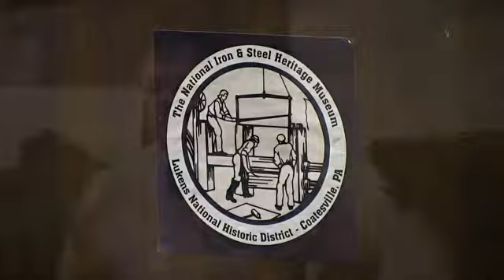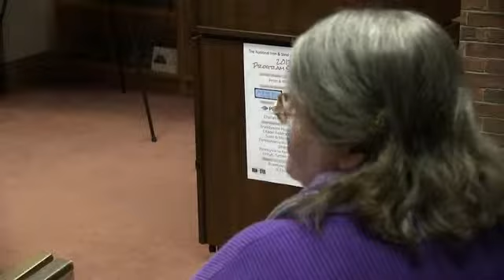Quaker Women, April 4, 2013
Nancy Webster discusses important Quaker women in Chester County.